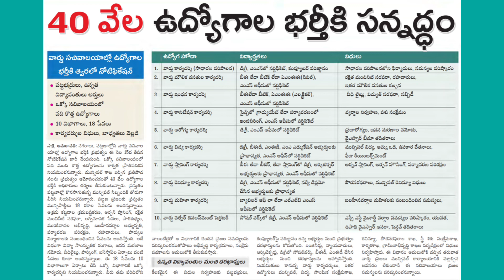40,000 Ward Sachivalayam Govt Jobs Notification ✍️ Don't Miss 🔥